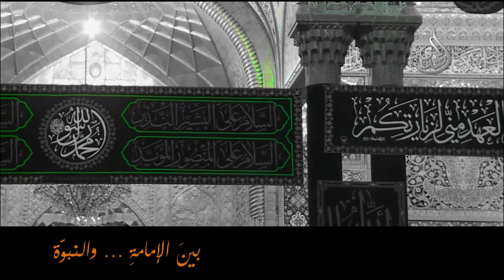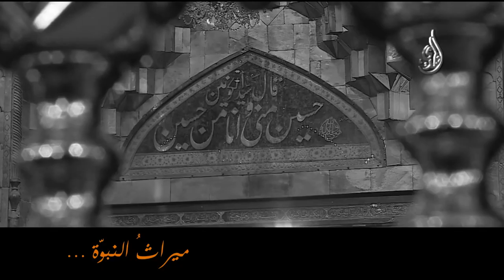ملك المجد - الاديان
قناة البمهدي الفضائية